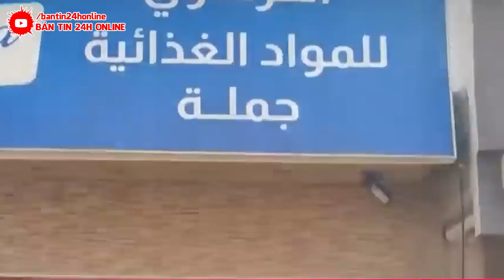NGÀY TẬN THẾ Lybia 10/10 :THẾ GIỚI KINH HOÀNG SỐ NGƯỜI C.HẾT DO VỠ ĐẬP Ở LYBIA ! TẬN CÙNG ĐỊA NGỤC